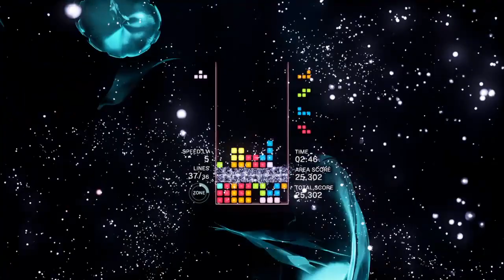Tetris Area 2 SS Rank